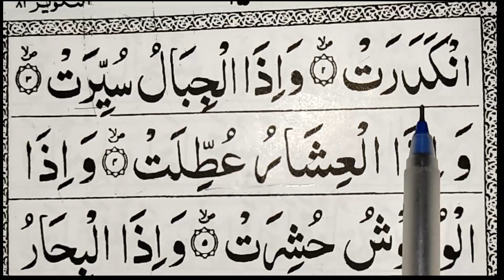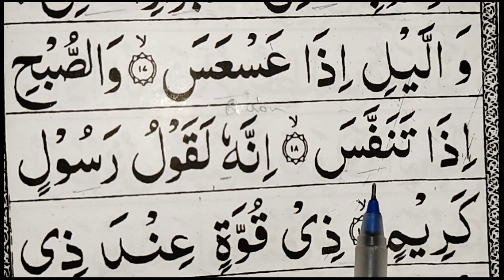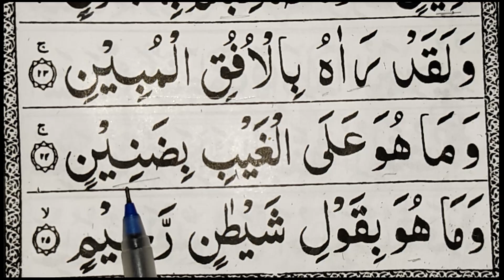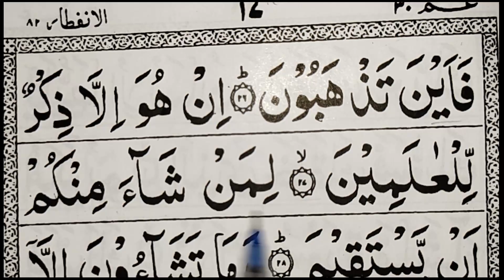SURAH AT TAKWIR,easy to learn quran with translation ترجمة arabi